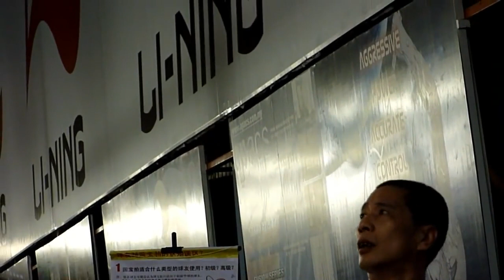反拍王－熊国宝の反拍教学 1 3 Backhand king Xiong Guo Bao coaching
From the "Backhand King"